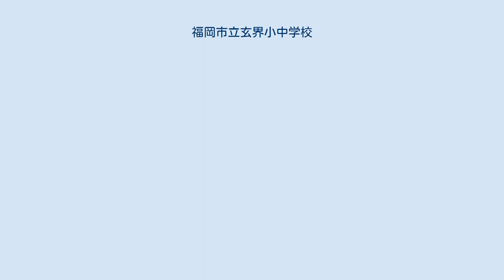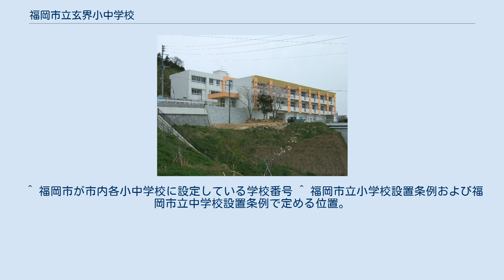福岡市立玄界小中学校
福岡市立玄界小中学校（ふくおかしりつげんかいしょうちゅうがっこう）は、福岡県福岡市西区玄界島にある公立の小学校・中学校である。
 学級数および児童・生徒数（2016年5月1日現在） 玄界島の南東部の集落よりやや北側の場所に位置する。
玄界島全域（西区大字玄界島）を校区とするへき地小規模校（2級）で、2009年度より同一敷地内に小学校・中学校を有する小中併設校となり、学校行事などの多くを小中合同で実施している。
 かつては小学校と中学校は別々の場所に位置しており、小学校は現在の小中学校の場所に、中学校は島の東部に位置していた。
2005年3月20日に発生した福岡県西方沖地震により小中学校とも被災し、その後、小・中学校とも旧小学校敷地に新築した新校舎に移転し小中学校併設校として開校した。
 ^ 福岡市が市内各小中学校に設定している学校番号 ^ 福岡市立小学校設置条例および福岡市立中学校設置条例で定める位置。
 ^ 市立学校別児童生徒数等一覧表 (PDF) - 福岡市、pp.9,14 ^ 通学区域一覧（小学校） - 福岡市教育委員会 ^ 通学区域一覧（中学校） - 福岡市教育委員会 ^ 全国へき地教育研究連盟